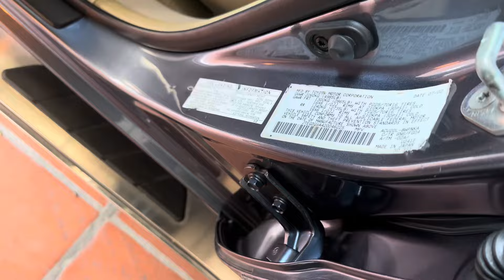Highlander 02 V4ប៉ុង1សុីន1ជុំម្ចាស់ដេីមលេងហេីយស្អាតខ្ចី/$12,xxx/te070969098/095944436/0972822001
ចាប់អារម្មណ៏ សូមខលមក :
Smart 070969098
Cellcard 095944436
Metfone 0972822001